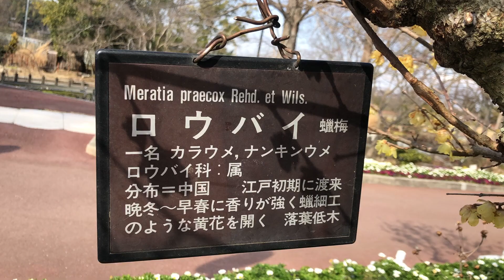Winter Sweet 蜡梅 ロウバイ